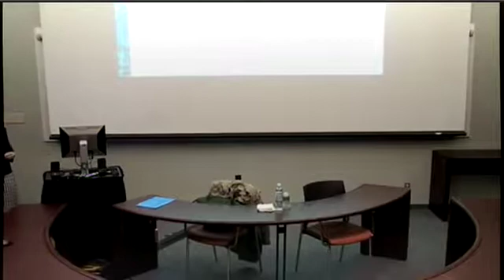Pacific Region Forum March 6 2013: Biculturals and other Cultural Hybrids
Biculturals and other Cultural Hybrids: Leveraging the Hidden Strengths of Today’s Multicultural Workforce

Talk by Dr. Mary Yoko Brannen, PhD, for the David Lam Centre Pacific Region Forum, March 6, 2013, SFU Harbour Centre.

The growing proportion of people of mixed cultural identities in the global workforce provide companies operating globally with an unacknowledged opportunity to better bridge across cultural contexts and integrate and meld knowledge from around the world. Increasing numbers of organizational members find themselves in complex cultural settings. The typical organizational challenges resulting from this revolve around coordination and collaboration across multiple cultural contexts both internationally and increasingly within one’s own work unit. Whereas we have known for some time that a critical issue faced by Multinational Corporations (MNCs) involves developing abilities to function in, and benefit from, multiple cultural environments and to coordinate culturally diverse subunits, we have not realized that there is a growing new workforce demographic with latent skills in this area.

In a globalizing world, more managers and professionals are required to interact with individuals from other cultures, make and maintain cross-cultural connections, work in culturally mixed environments, and perform tasks with counterpart in different countries that require an understanding and sensitivity to different cultural perspectives. In addition, MNC success is based more and more on the transfer of information, knowledge, and practices, of ‘soft’ or ‘people-dependent’ technologies and of whole systems of organization across cultural boundaries. As a result, global business success depends increasingly not only on understanding different cultures but on being able to bridge between cultures and integrate within complex cultural organizations. For example, Professor Brannen’s research has found that even the transfer of seemingly non-culturally dependent knowledge or practices require deep knowledge of cultural meanings in the recipient organizations. Managers engaged in such transfers need to comprehensively understand interpretations of both the sending and receiving cultures in order to facilitate processes of sense making across cultures. As collaboration, communication and trust building gain importance and as flows of knowledge and processes become increasingly more critical success factors for MNCs, the role of individuals in mediating between and within cultures becomes a vital part for MNC performance.

Biculturals and multicultural individuals, people who have been deeply socialized and operate fluidly within and between distinct cultural meaning systems, inherently carry with them these critical cross-cultural adaptability skills needed by managers in MNCs. Such people of mixed ethnicities carry with them not only racial variation but also mixed cultural identities. Whereas the racial demographics are relatively simple to track, account for and describe, the accompanying mixed cultural identities are less obvious, relatively undocumented and not understood. In the same way as we know that people who have learned multiple languages in their childhood find it easier to keep learning new languages late in life, biculturals bring not only the obvious knowledge of their own cultures but also the latent abilities to understand and bridge between other cultures. In this forthcoming David Lam lecture, based on her ongoing research on the topic, Professor Brannen will address how the growing proportions of biculturals and multicultural individuals represent a new workplace demographic that brings an insufficiently recognized yet invaluable opportunity to companies operating globally.

Mary Yoko Brannen is the Jarislowsky East Asia (Japan) Chair of Cross-Cultural Management at the University of Victoria Gustavson School of Business and Visiting Professor of Strategy and Management at INSEAD, Fontainebleau. She received her MBA with emphasis in International Business and PhD in Organizational Behavior with a minor in Cultural Anthropology from the University of Massachusetts at Amherst, and a B.A. from the University of California at Berkeley. Professor Brannen’s expertise in multinational affairs is evident in her research, consulting, teaching, and personal background. Born and raised in Japan, having studied in France and Spain, and having worked as a cross-cultural consultant for over 25 years to various Fortune 100 companies, she brings a multi-faceted, deep knowledge of today’s complex cultural business environment.